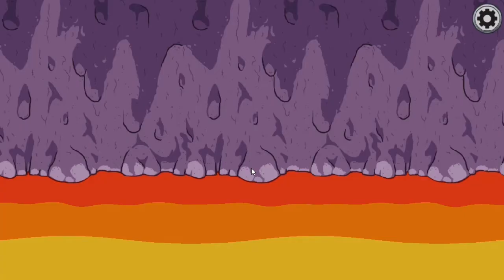O BOB ESPONJA INVADIU O AMONG US!!Among US(ft.Jxbwp, Jhon Play13 e M_Sofiagamer).